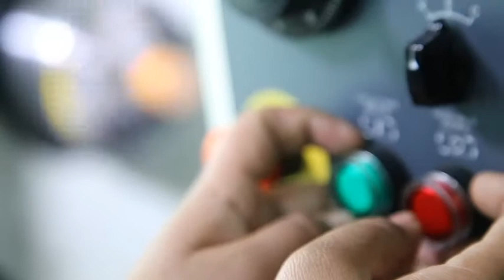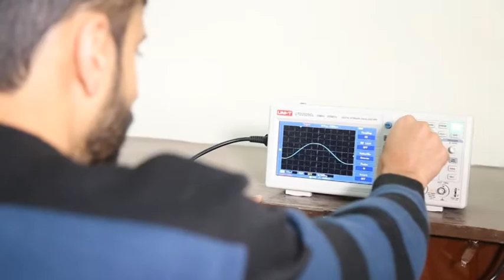overall view Govt.College Of Technology Samanabad Faisalabad